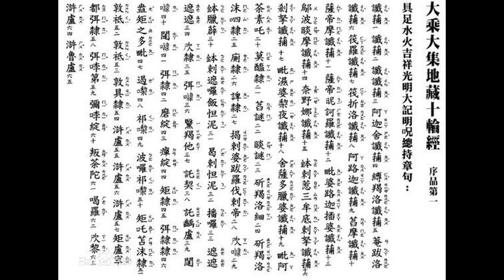具足水火吉祥光明大記明咒總持章句 - 修行專用1小時版